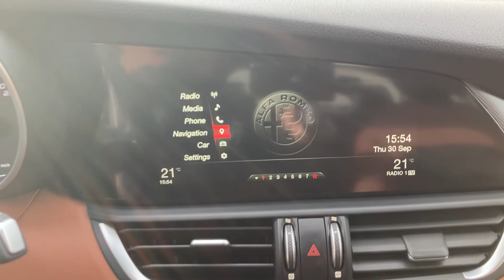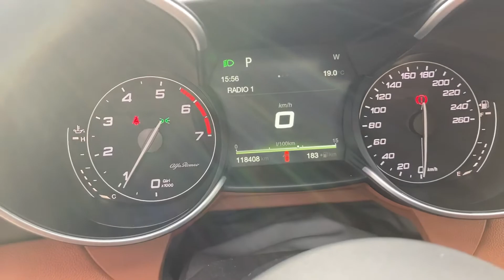DasWeltAuto Székesfehérvar - Alfa Romeo Gulia